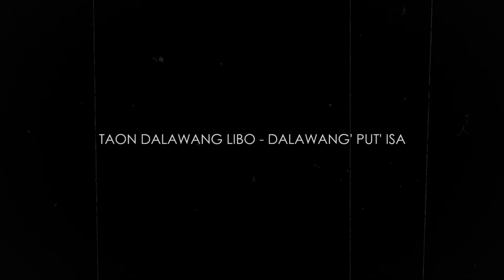Paulo & Euny Save the date 11 27 2021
Enjoy shooting this one of a kind prenup video with
eight sets of outfits & two different locations...
𝓯𝓻𝓸𝓶 𝓬𝓵𝓪𝓼𝓼𝓲𝓬 𝓽𝓸 𝓶𝓸𝓭𝓮𝓻𝓷 𝓭𝓪𝔂 𝓼𝓱𝓸𝓸𝓽...
Everyone here's Paulo & Euny Save the Date Video
Hugs & Kisses Photography
Engagement Session I 1st Set
HMUA: Mario Tacuboy
Coordinated by Pau Ruales
Prenup Location: Casa Salome
Engagement Session I 2nd Set
HMUA: Mon Marcelo / Mark Francis Lee
Prenup Location: Palazzo Venezia, Malolos City, Bulacan
Johnoy Danao- Aking Mahal
Zack Tabudlo - Habang Buhay